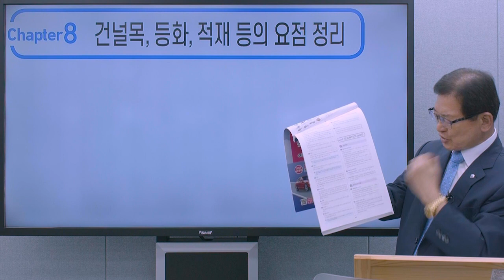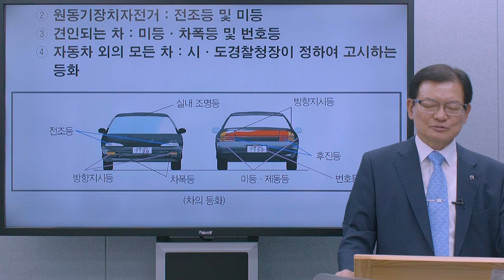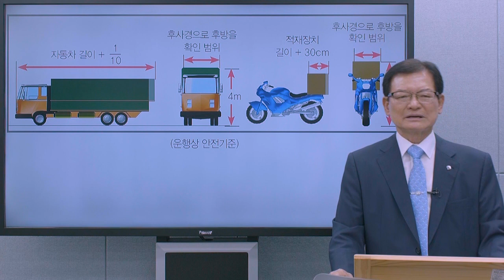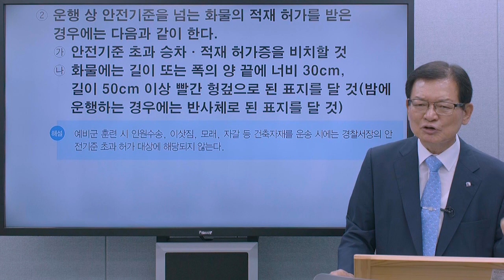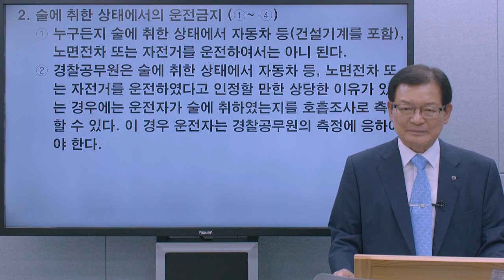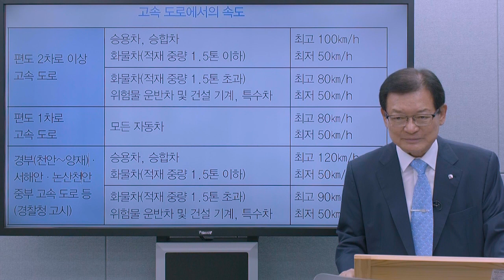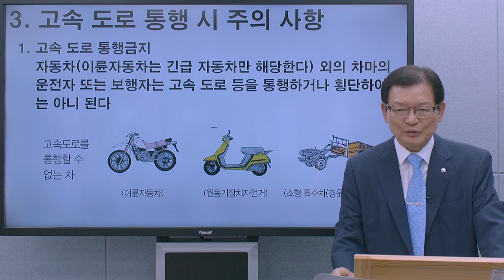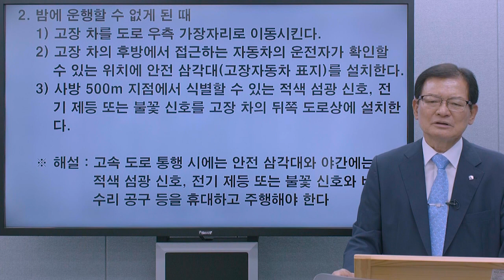크라운출판사 운전면허시험 무료강의 06